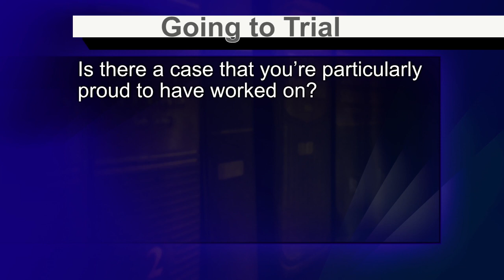LawCall WRDW Augusta 5-9-21 clip2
Attorney Chace Hawk & Reid Sanders of the Hawk Law Group talk about past successes and how lawsuits often result in a safer place to live.